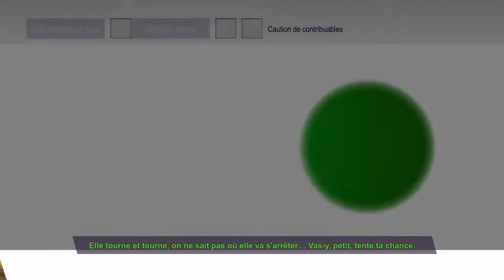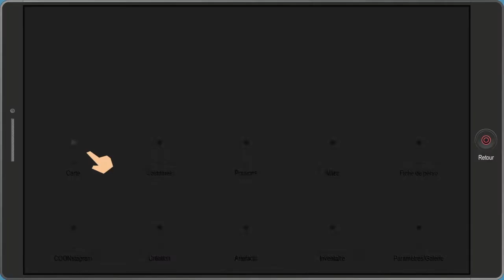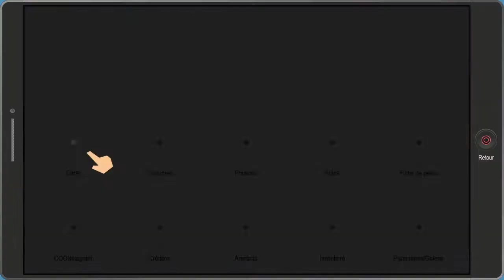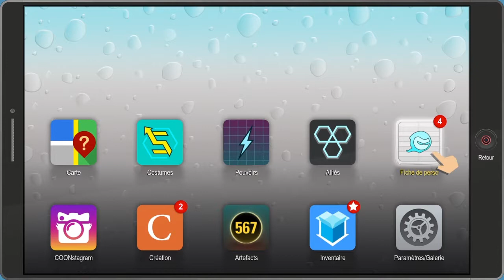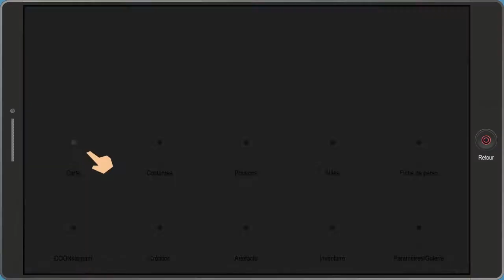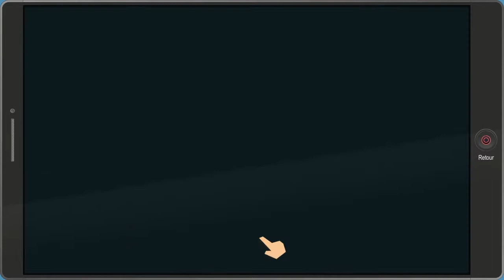South park the fractured but whole part 14